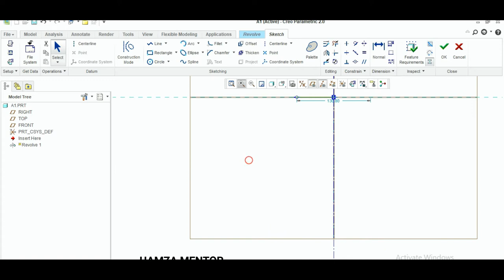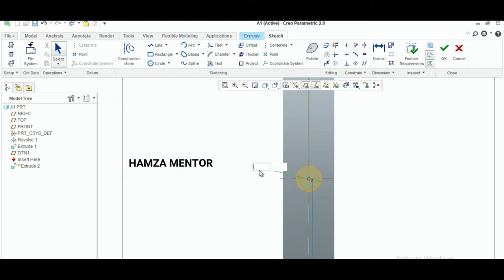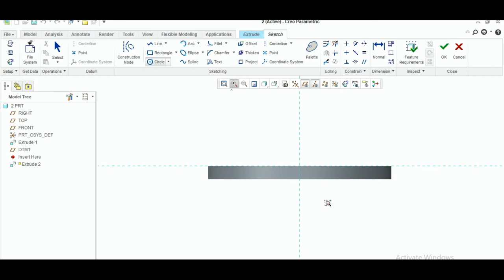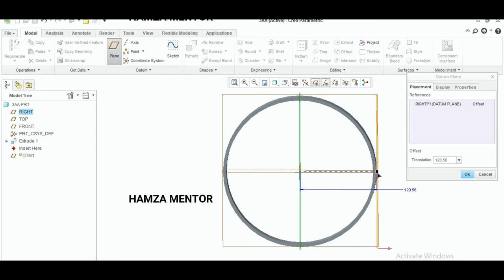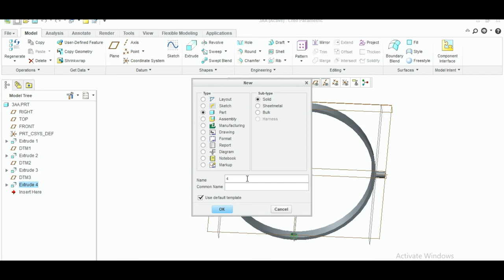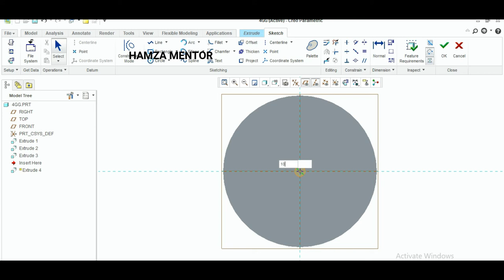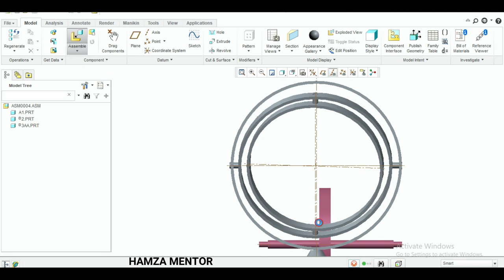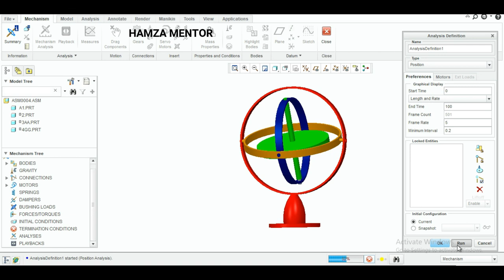How to make Gyroscope parts, Assembly & Mechanism In Creo parametric|| Use in Cylinder connection #2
How to make Gyroscope parts & Assembly With Mechanism In Creo parametric Use in Cylinder connection project # 2
in this lecture first, I will make all parts of the gyroscope and after parts, I will assemble these parts, during assembly the parts cylinder connection is used, and apply the servo motor.

gyroscope parts
cylinder connection use in creo parametric